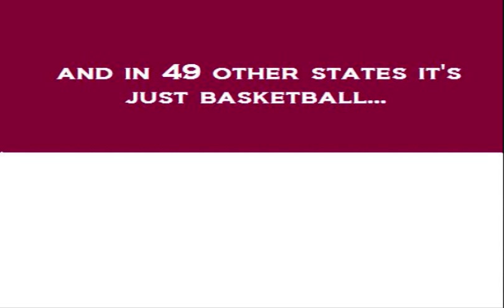IU Hoosiers Vs. Kentucky with Hoosiers Soundtrack Music and Don Fisher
Decided to take a video that was already out there from the Watford Buzzer Beater and inject it with steroids in the form of the Hoosiers Movie Soundtrack... I think you'll find that it fits quite well!